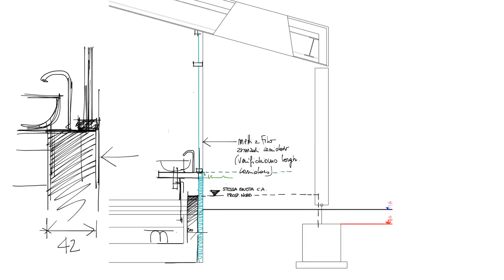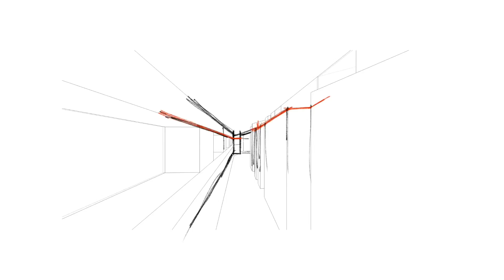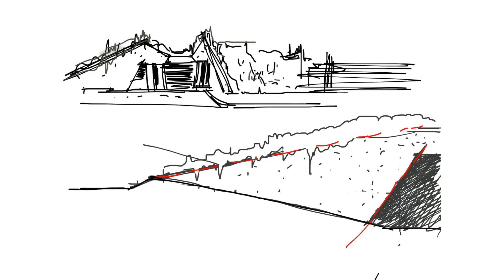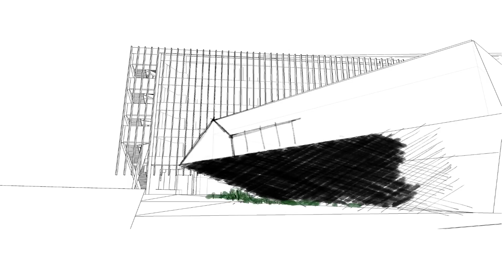Sketches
by TisselliStudioArchitetti